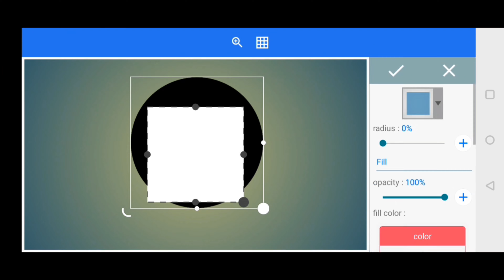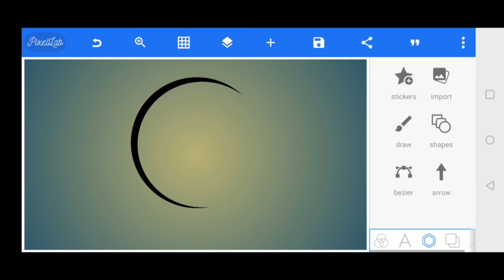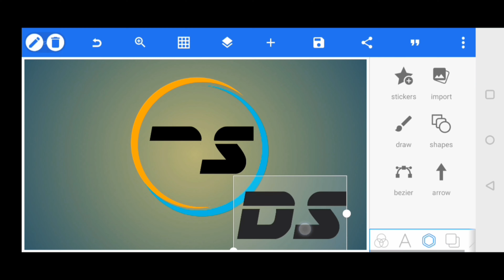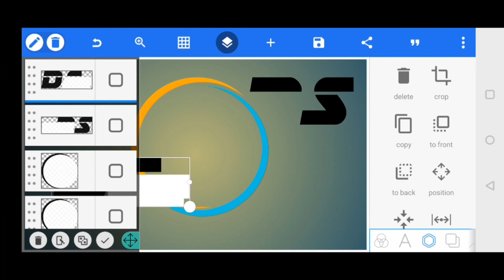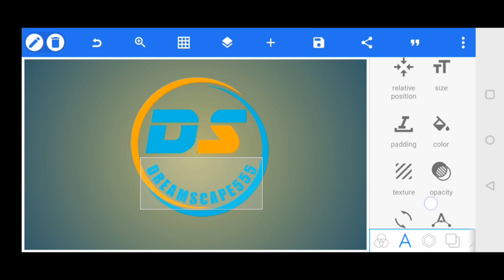How to Make Professional 3DLogoD+S For YouTube on Android